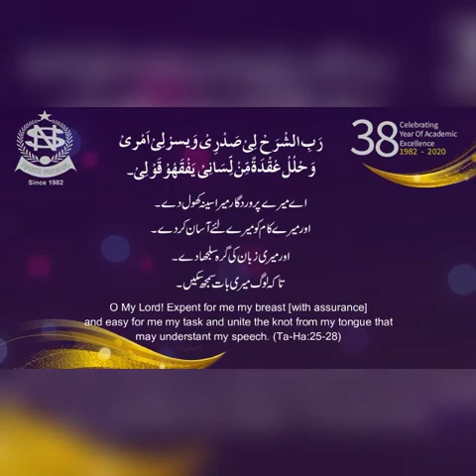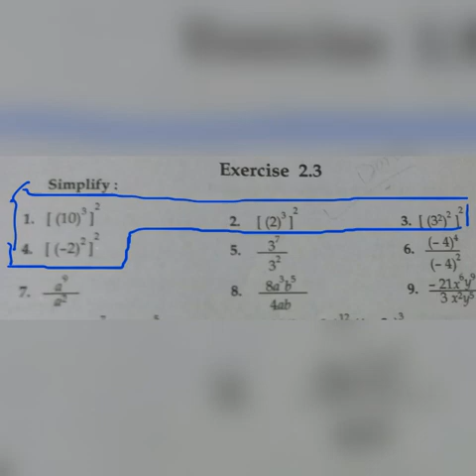lecture # 10 Exercise 2.3